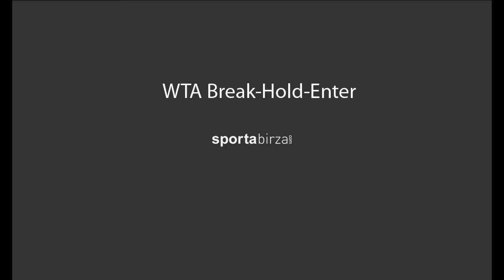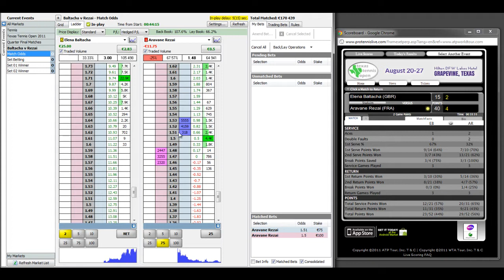Tennis Trading WTA- Baltacha-Rezai Scalping+Swing trading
WTA tennis trading with break/hold/enter strategy + small scalping before the entry.